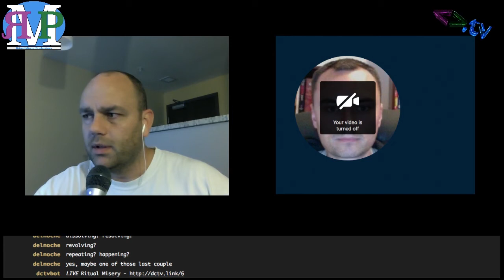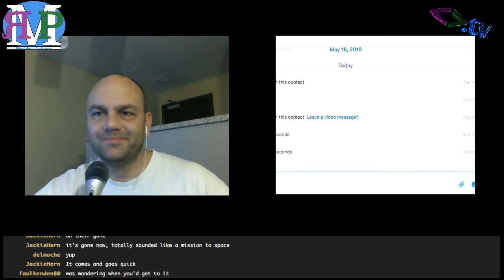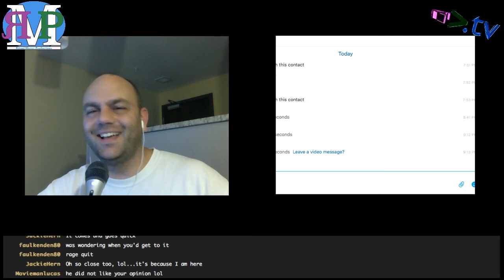RMP - Ep b84: Beta Aida Forda is EXCELLENT!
Amos returns after a ridiculously long absence...

and the stillinbeta hits just keep coming.

Show notes:

Amos needs to learn to talk again...and he lives in Alaska now
Canadians are much less assholeish than Americans
Apple needs to fix the iCloud password awkwardness
SUPERFIGHT is super fun!
TED Talk:
James Balog: Time-lapse proof of extreme ice loss
Shivani Siroya: A smart loan for people with no credit history (yet)
E3 and WWDC were fun to watch (pun intended)
Amos just bought a new house...his newest inspirations are Home: On and Entertainment 2.0 with our great friend Richard Gunther. Check 'em out!
Amos and Kent have very different views on Darth Vader's confirmed appearance in Rogue One
POSTSHOW NOTE: Check out Black Mirror Reflections

Amos - @ethancaine

Kent - @rm_delnoche